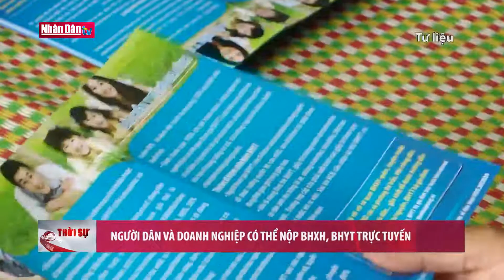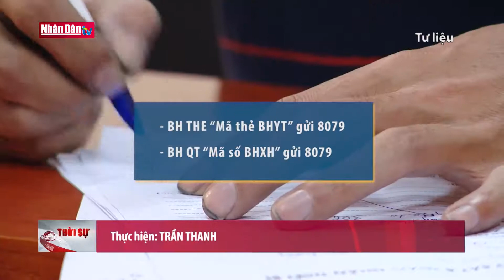Người dân và doanh nghiệp có thể nộp BHXH, BHYT trực tuyến